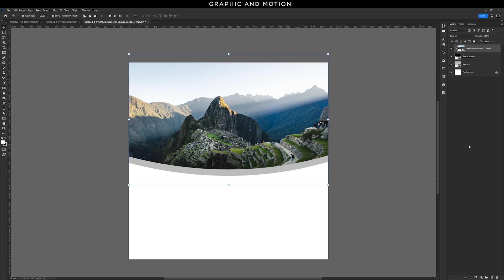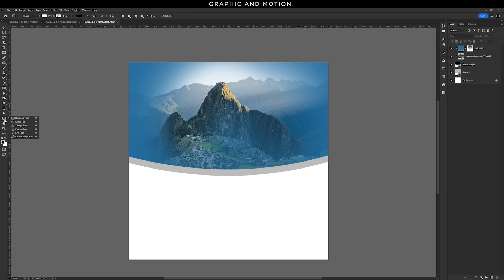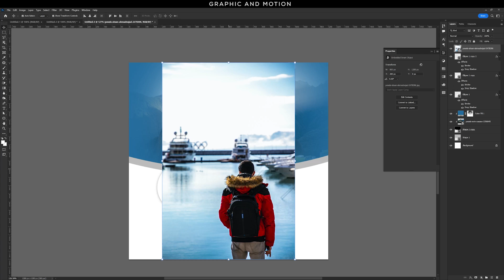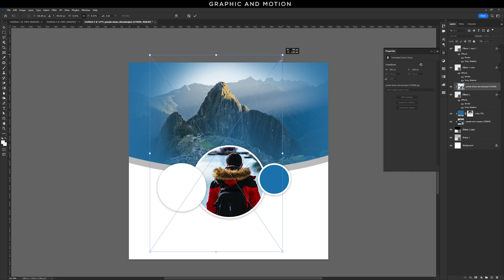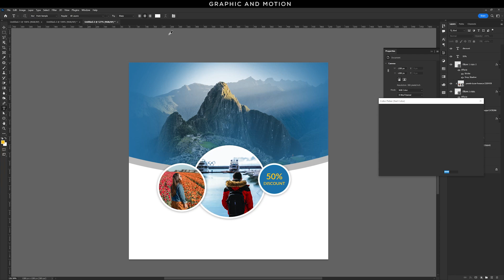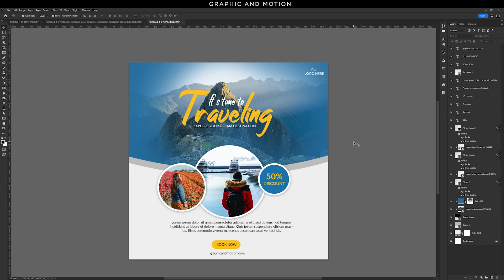Amazing Tour and Travel Banner Design in Photoshop | Photoshop Tutorial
Welcome to the "Graphic and Motion Channel. In this photoshop tutorial we will create amazing tour and travel banner design in photoshop in just 5 minutes.
In this photoshop tutorial you will learn some photoshop techniques and tricks which are helpful for your designing career.

In this photoshop tutorial we will cover some photoshop topic like
1. how to design travel poster
2. How to design travel social media poster in photoshop
3. tour and travel post design

So please see this video through to the conclusion.